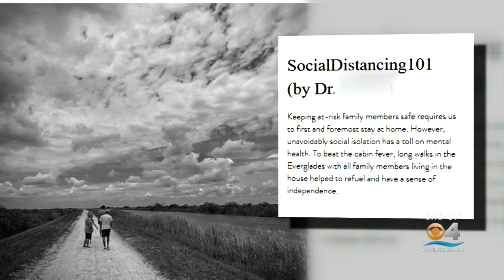FIU Visual Research Project Chronicles COVID Experience Through Pictures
CBS4's Hank Tester shares the details of the project.